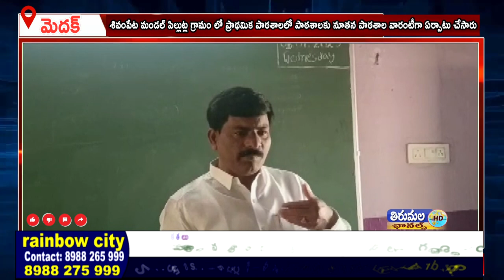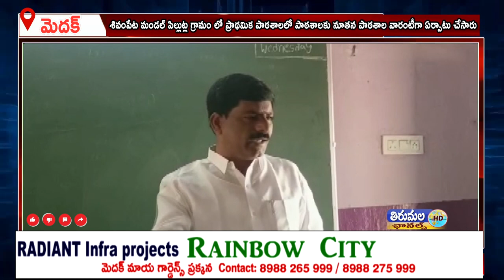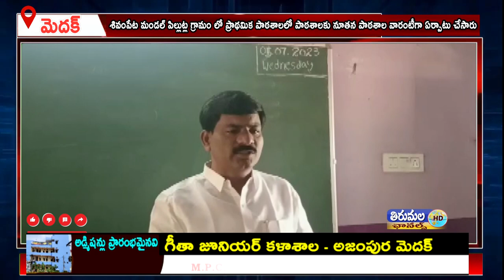శివ్వంపేట్ మండల్ పిల్లుట్ల గ్రామం లో ప్రాథమిక పాఠశాలలో పాఠశాలకు నూతన పాఠశాల వారంటీగా ఏర్పాటు చేసారు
శివంపేట మండల్ పిల్లుట్ల గ్రామం లో ప్రాథమిక పాఠశాలలో పాఠశాలకు నూతన పాఠశాల వారంటీగా ఏర్పాటు చేసారు